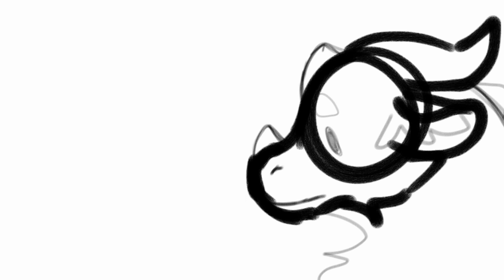•☆CocoDraco-First Channel Speedpaint!!-☆•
Hello!
This is my first video on the channel, I hope you enjoy

I'm going to make more WoF content, dragon oc art and more!

I hope you like it *^v^*